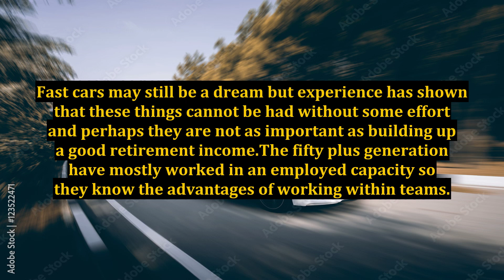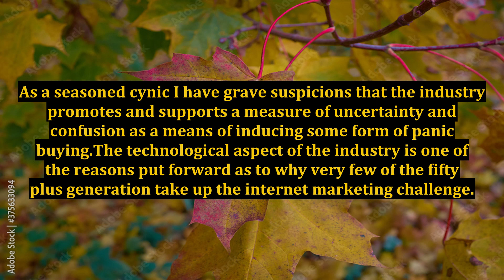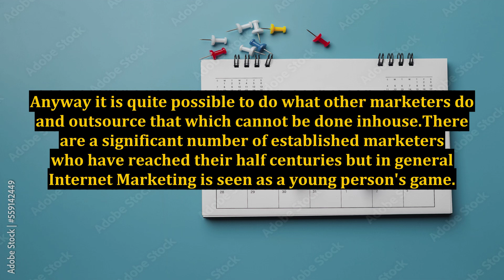What Can The Over Fifties Give To The Internet Marketing Industry?